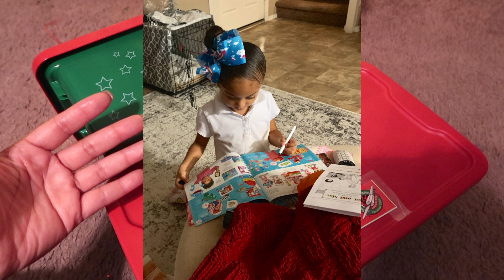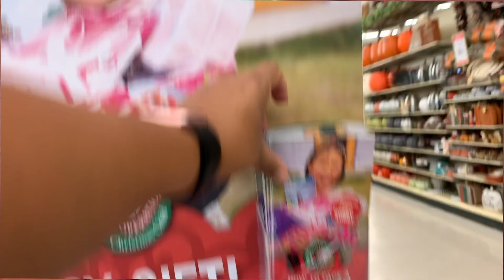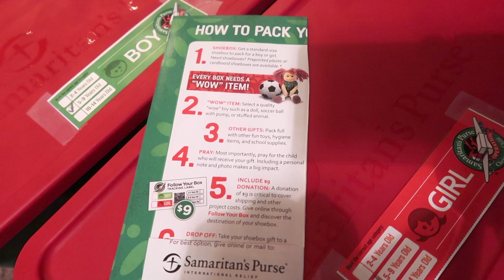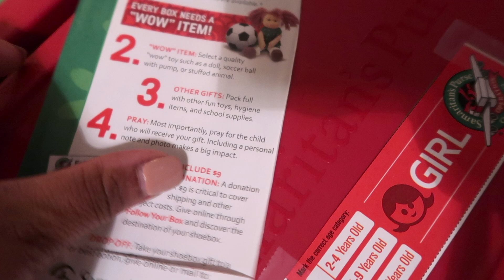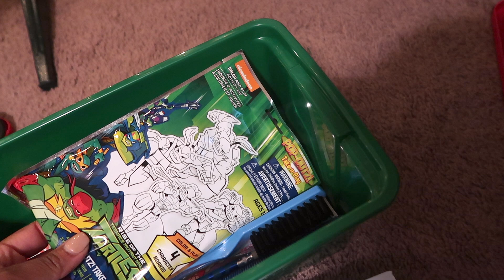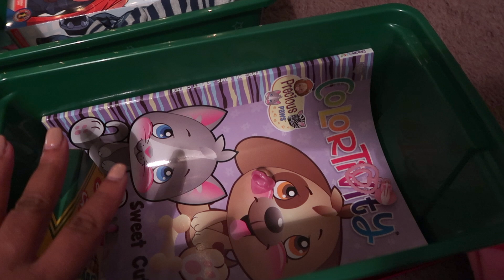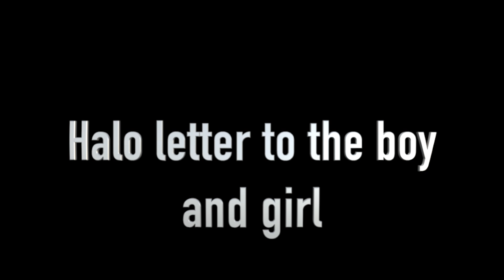TEACHING HALO TO GIVE BACK ( SAMARITAN'S PURSE)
SAMARITAN'S PURSE @samaritanspurse.org/occ
PLEASE SPREAD THE WORD AND GIVE BACK, A LITTLE GOES A LONG WAY.

EBONY
P.O.BOX 458